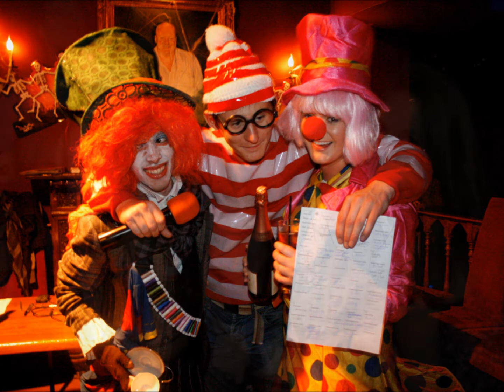The George Payne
The best Irish pub in Barcelona